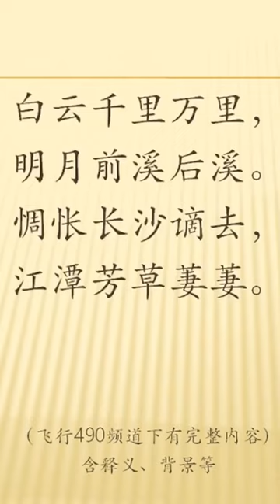苕溪酬梁耿别后见寄 刘长卿（鸟向平芜远近，人随流水东西。）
卷150 27   苕溪酬梁耿别后见寄 刘长卿（鸟向平芜远近，人随流水东西。）

此诗当作于唐代宗大历五年（770）以后，当时刘长卿因受到鄂岳观察使吴仲孺的诬陷，由淮西鄂岳转运留后贬为睦州（今浙江淳安）司马，行经苕溪。从题目看，此诗是寄给梁耿的；从内容看，梁耿当时也在贬所。康骈《剧谈录》卷下：“大历中，江南人盛为此曲。随州刺史刘长卿左迁睦州司马，祖筵之内，吹之为曲，长卿遂撰其词，意颇自得，盖亦不知其本事。”